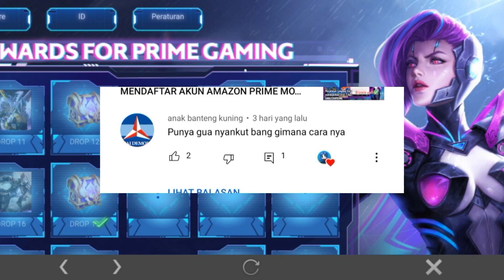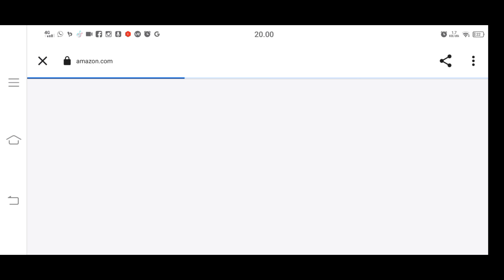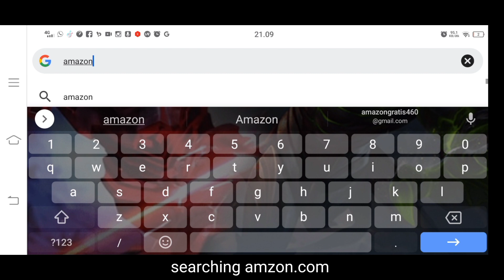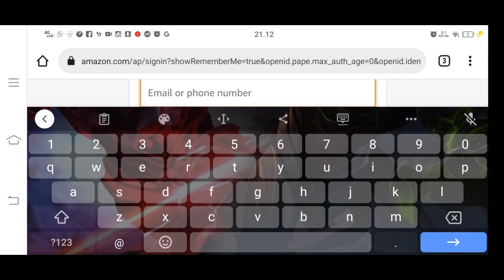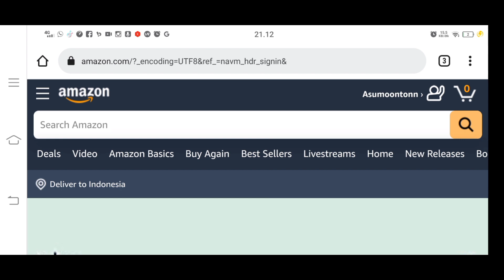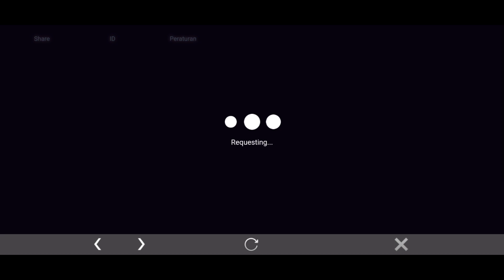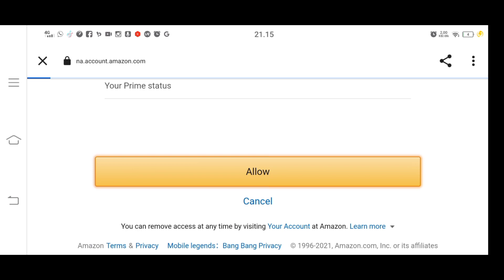HOW TO REMOVE AMAZON ACCOUNT ACCESS IN MOBILE LEGENDS | CARA HAPUS AKUN AMAZON NYANGKUT😂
How to delete an account associated with mobile legends, so you can claim it again using a new account

cara hapus akun Amazon yang sudah terdaftar di mobile legends

suporte @dolanannn

terimakasih